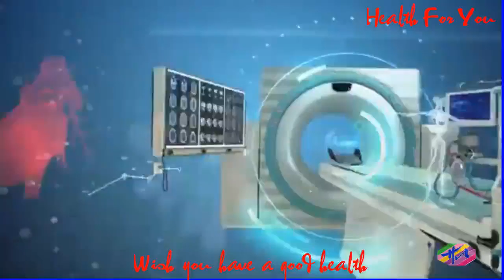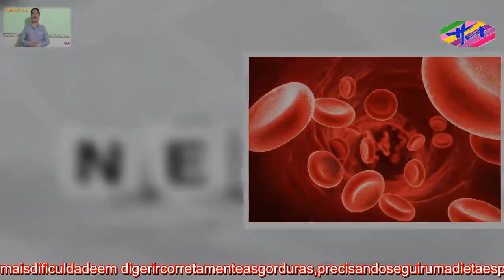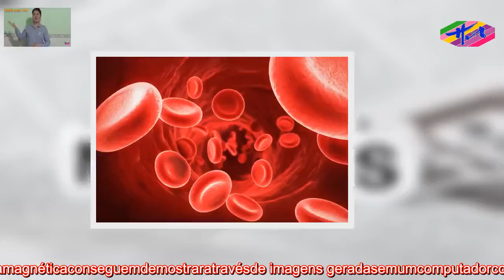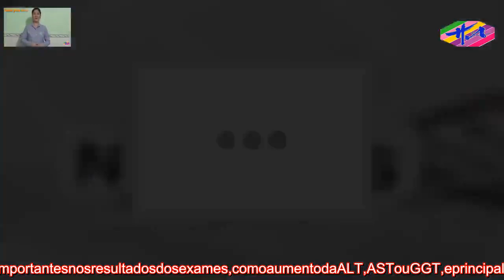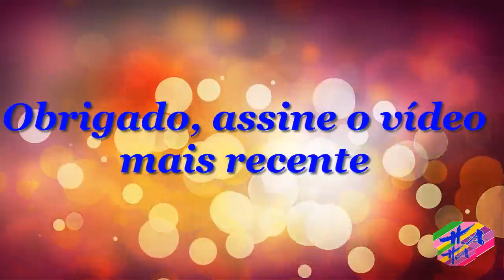Saúde 3 - Quaisosexamesqueavaliamofígado